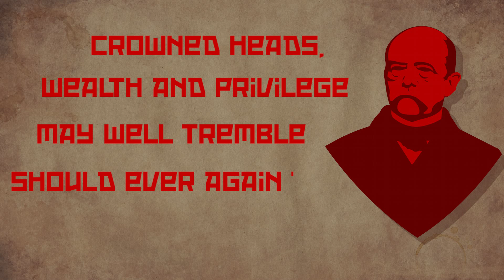Left History: The First International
Correction: Bismarck was the Chancellor, not the Kaiser.
Animated by Genosse.